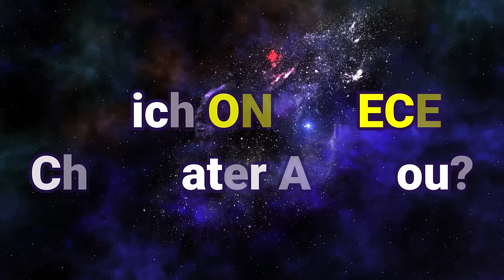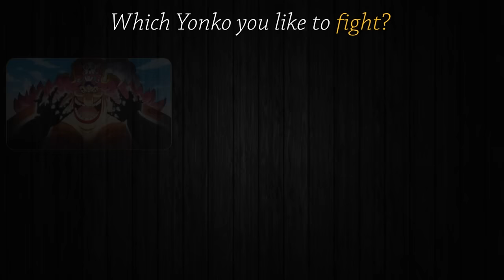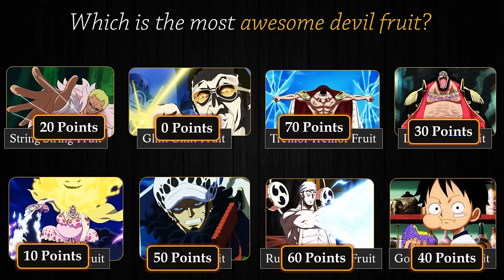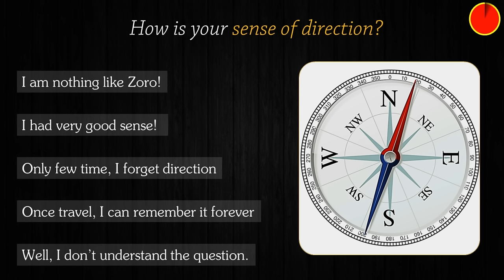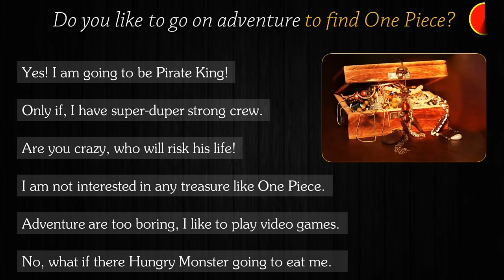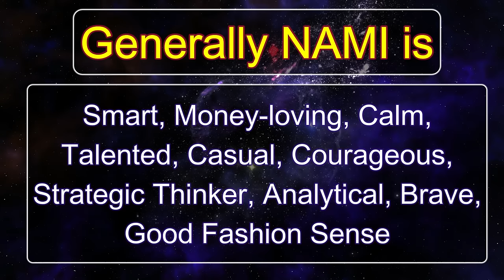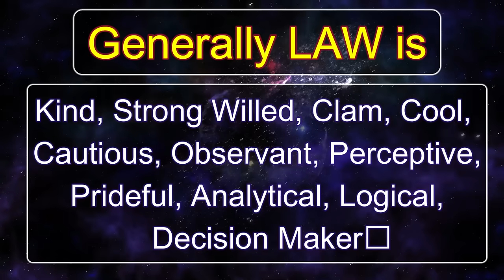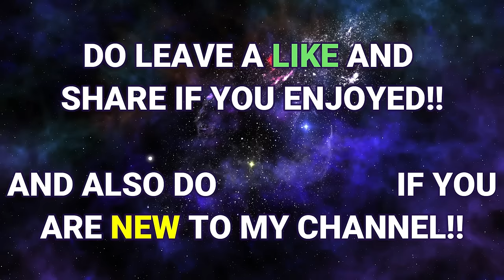Which ONE PIECE Character Are You?